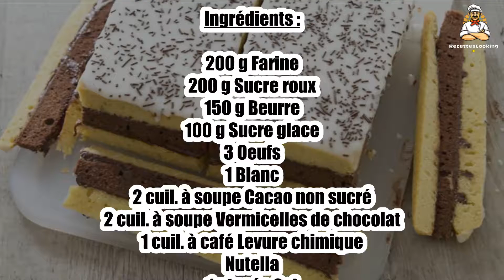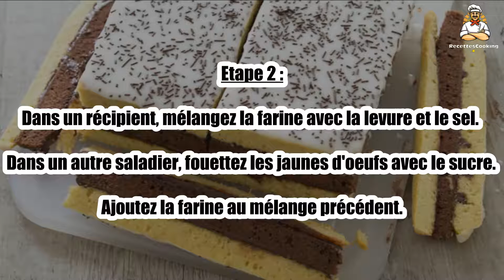Recette : Gâteau napolitain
Bonjour à tous, aujourd’hui recettescooking.com vous présente la recette suivante : Gâteau napolitain

TEMPS TOTAL : 65 min
Préparation : 25 min
Cuisson : 40 min

Ingrédients :

200 g Farine
200 g Sucre roux
150 g Beurre
100 g Sucre glace
3 Oeufs
1 Blanc
2 cuil. à soupe Cacao non sucré
2 cuil. à soupe Vermicelles de chocolat
1 cuil. à café Levure chimique
Nutella
1 pincée Sel

Etape 1 : Préchauffez votre four à 180°C (th. 6). Séparez les jaunes des blancs d'oeufs.

Dans une petite casserole, faites fondre le beurre à feu doux.

Etape 2 : Dans un récipient, mélangez la farine avec la levure et le sel.

Dans un autre saladier, fouettez les jaunes d'oeufs avec le sucre. Ajoutez la farine au mélange précédent.

Etape 3 : Dans un saladier, montez les blancs en neige puis incorporez-les délicatement au mélange jaunes d'oeufs / farine.

Séparez la préparation obtenue en 2/3 - 1/3.

Etape 4 : Dans la plus petite portion, ajoutez le cacao et mélangez bien.

Versez les préparations dans deux moules à gâteau rectangulaires et enfournez pour 35 à 40 min.

Etape 5 : Après cuisson, coupez la génoise nature en deux dans le sens de la largeur.

Sur la partie inférieure de la génoise nature, nappez de Nutella.

Etape 6 : Déposez la génoise au chocolat, nappez-la de Nutella puis recouvrez par l'autre génoise nature. Réservez au frais.

Dans un saladier, fouettez le blanc d'oeuf restant avec le sucre glace puis nappez la gâteau de ce mélange.

Etape 7 : Parsemez de vermicelles de chocolat et replacez au frais pour quelques heures.

Le conseil : Pour encore plus de gourmandise, vous pouvez préparer la génoise au chocolat avec du chocolat à dessert.